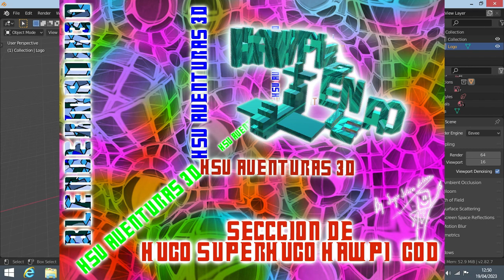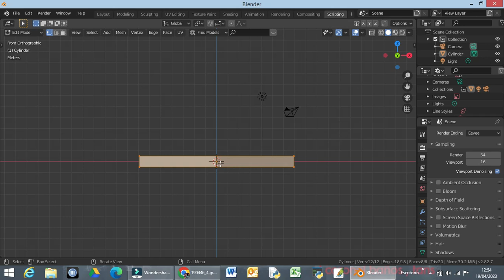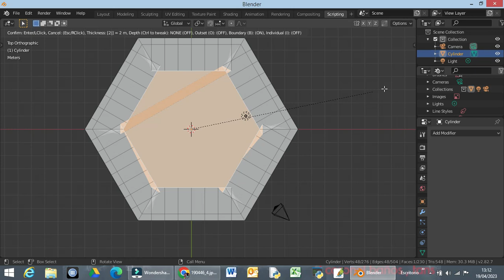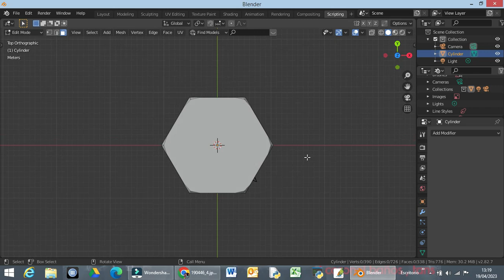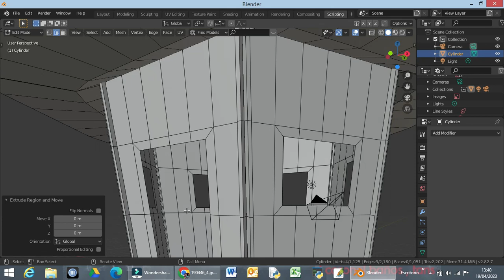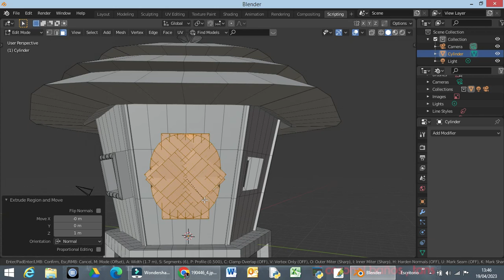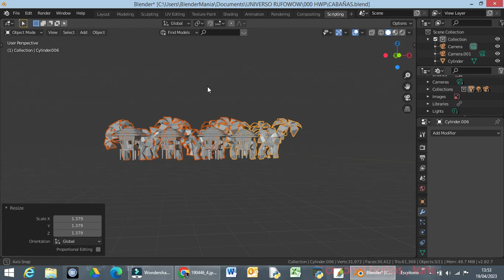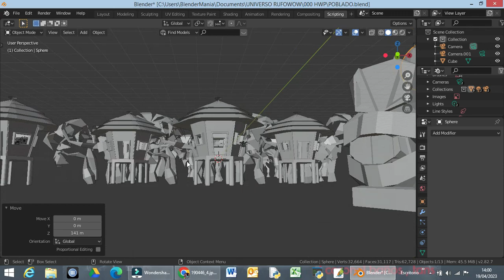HSV Aventuras 3D - 06x1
BlenderMania3D
EL POBLADO
Sección "HSV Aventuras 3D"
de Hugo SuperHugo HawPi God